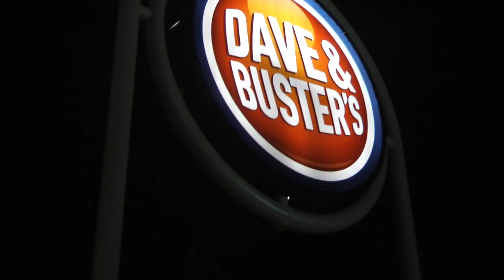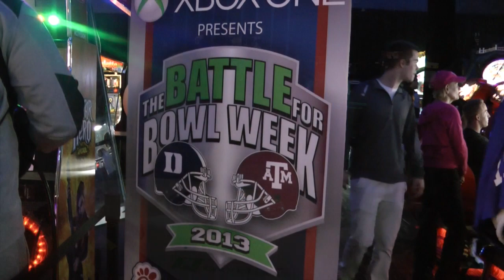2013 Chick-fil-A Bowl Team Welcome Parties